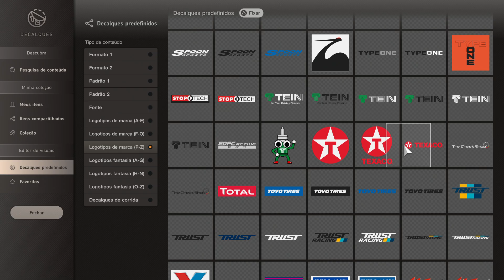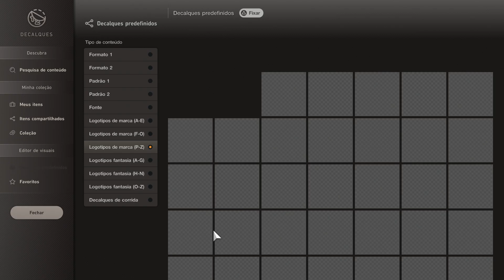GT7 - Update 1.49 - New Decals